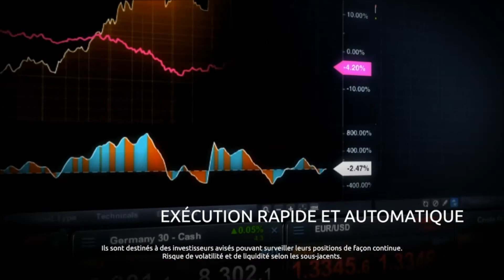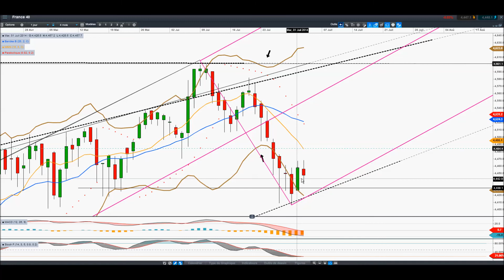Analyse CAC 40 par LeContactBoursier Pour CMC [3/07/20104]